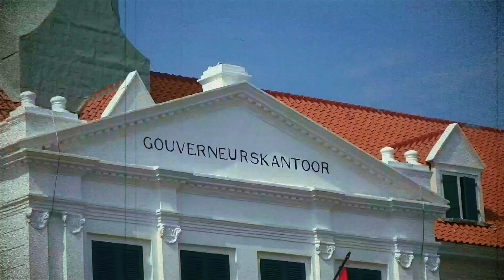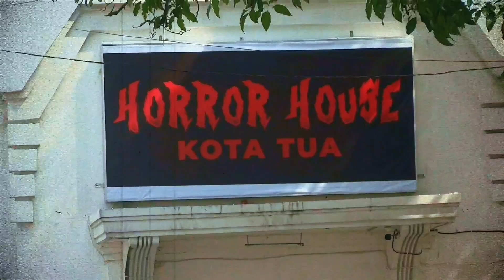MAU LIBURAN GRATIS ❓️❓️❓️ KESINI AJA part 2